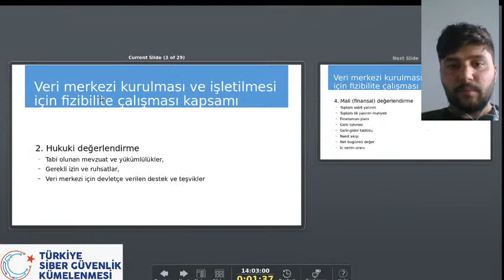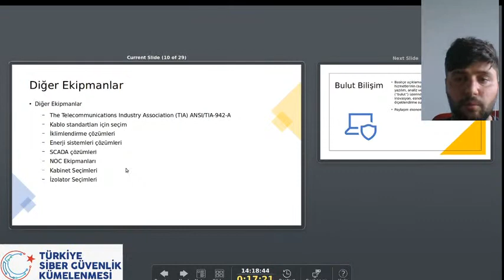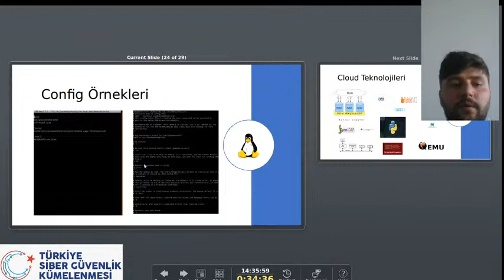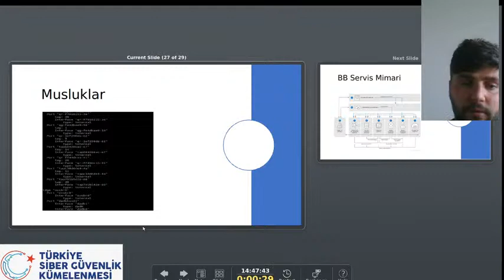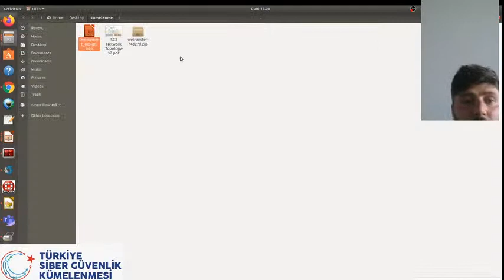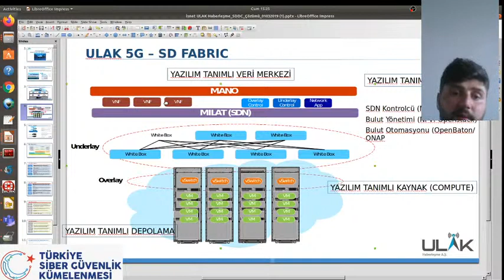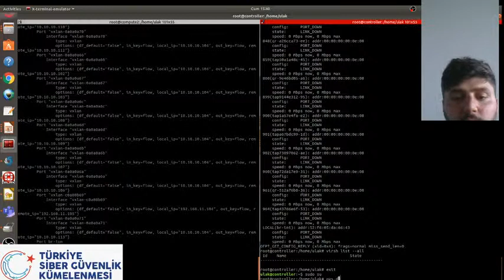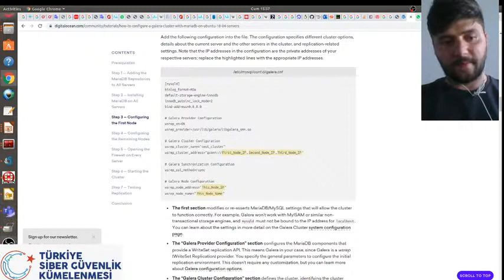Türkiye Siber Güvenlik Kümelenmesi - Bulut ve Yazılım Tabanlı Ağlar Eğitimi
TÜRKİYE SİBER GÜVENLİK KÜMELENMESİ
SİBER GÜVENLİK ONLINE EĞİTİM PROGRAMLARI

BULUT VE YAZILIM TABANLI AĞLAR EĞİTİMİ
MESUT AYGÜN - ULAK HABERLEŞME